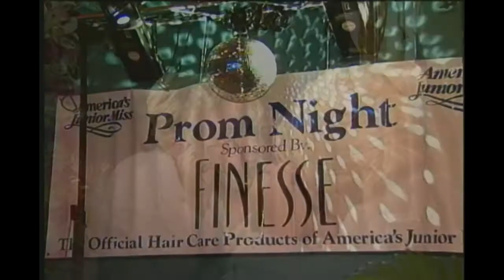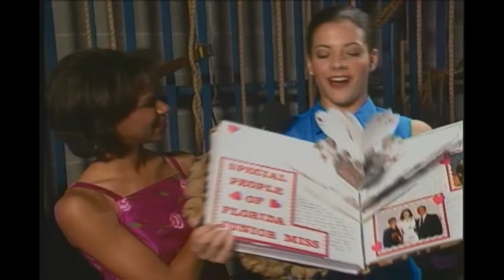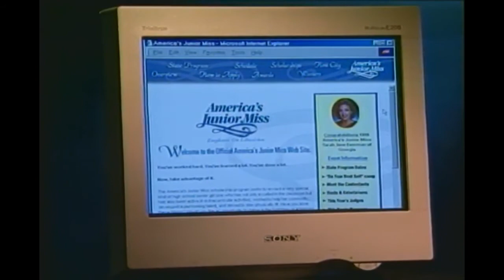America's Junior Miss Finals 2000